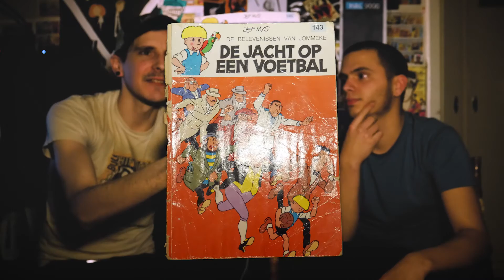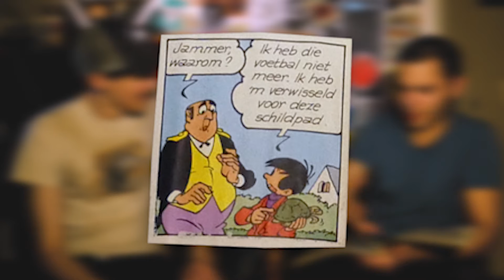POLITIEKE INCORRECTHEID in de STRIP CLUB | Jommeke #1 / #143 De Jacht Op Een Voetbal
Welkom bij de Strip Club! Deze week: Jef Nys, de politieke incorrectheid van Jommeke en de vermeende Orwelliaanse pogingen om ze weg te werken …

”De Jacht op een Voetbal” - Uitgeverij Het Volk - 1959 / 1987